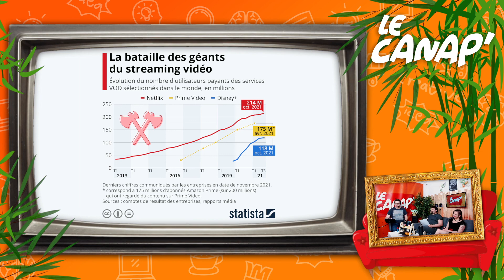Les plateformes de steaming VOD | Le Canap' #9 [Kévin]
Ce soir dans Le Canap', Kévin nous présente sa chronique sur les plateformes de streaming VOD

On vous souhaite un bon visionnage 🤘

⚠ Retrouvez votre l'émission Le Canap' tous les jeudis soir à 21h

✨Merci à nos partenaires :

🔸 Bureau Vallée Auxerre
🔸 Amazon Prime